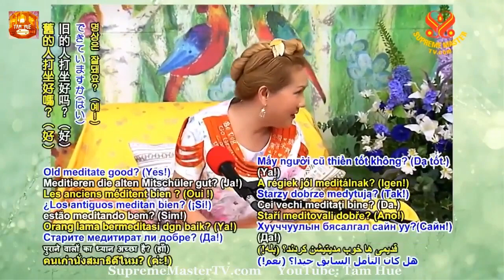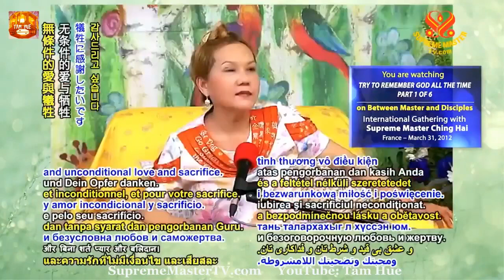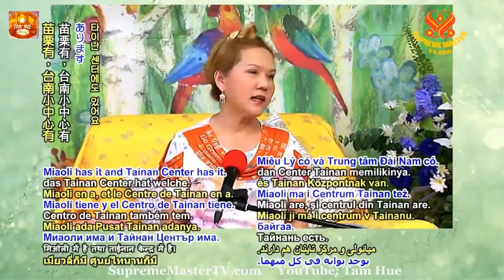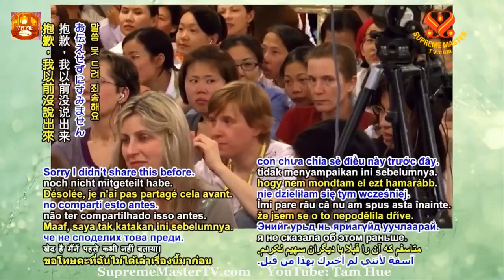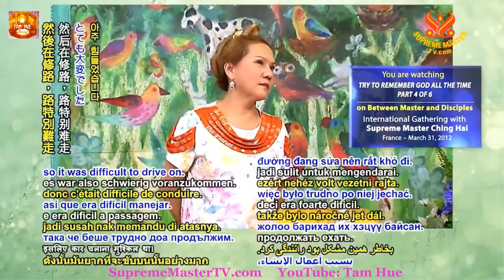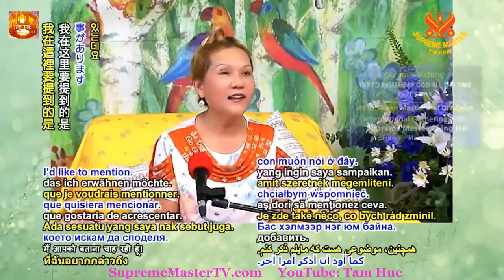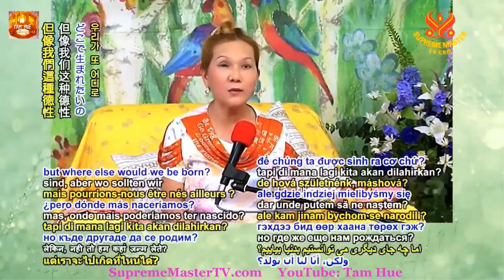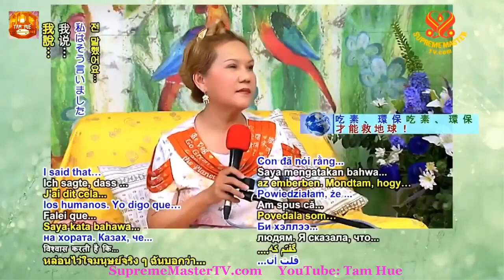TRỌN BỘ TIẾNG VIỆT, Hãy Luôn Luôn Nhớ Đến Thượng Đế, ( 31 3 2012, PHÁP ) - Thanh Hải Vô Thượng Sư